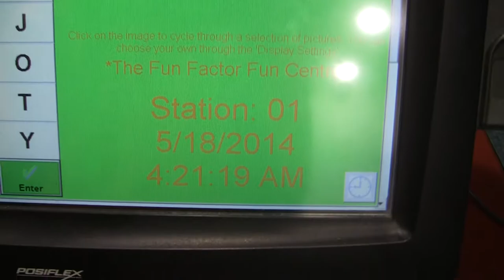Day #138 -It's 4 AM At The Fun Factor!- (05/18/2014)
Just finished the overnight dry grad and this is a quick video as we clean up! lol.

Please check out my radio show today (Sunday) from 2-4 PM Pacific Time or if you live in Kamloops, 92.5 FM. Animé-d in Japan 'Insanity on the Radio' featuring Japanese Music at it's best!